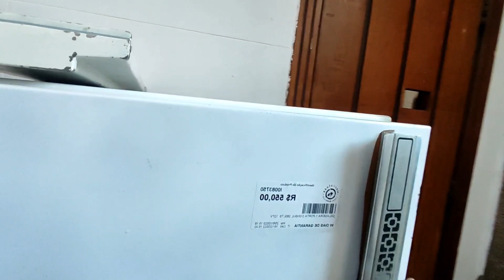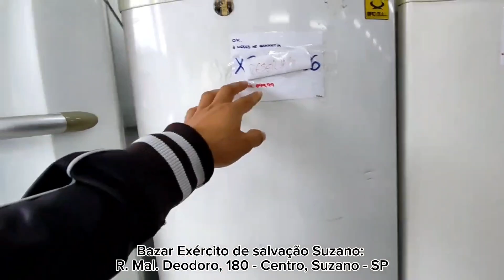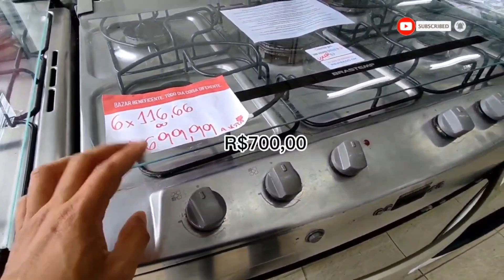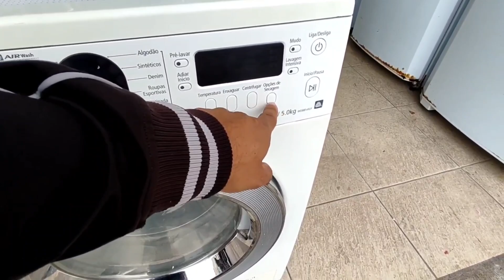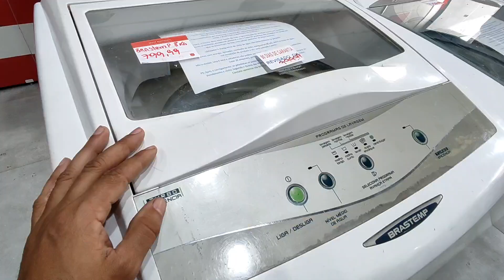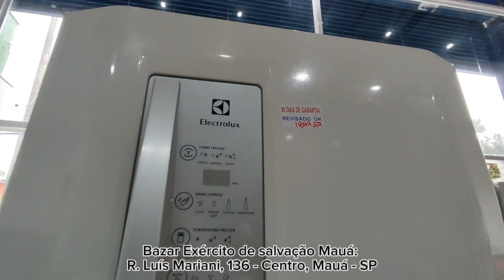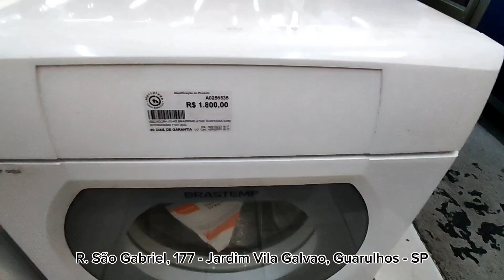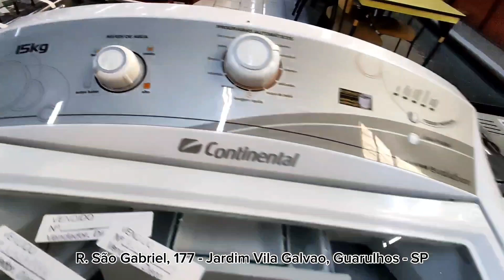OLHA SÓ OS PREÇOS DAS GELADEIRAS E LAVADORAS DOS BAZARES - MÓVEIS USADOS BARATOS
Visite nosso blog Veja os melhores achados, Geladeiras, lavadoras e lava e seca já achado nos Bazares André Luiz e Exército de salvação, assista até o final têm muita coisa interessante para ver 😊🙏.

Bazares em que Visitei;

Endereço Bazar André Luiz Itaim: Avenida Marechal Tito, 5946 - Itaim Paulista, São Paulo - SP
Endereço André Luiz Guarulhos: R. São Gabriel, 177 - Jardim Vila Galvao, Guarulhos - SP

Endereço Exército de salvação Suzano: R. Mal. Deodoro, 180 - Centro, Suzano - SP

Endereço Exército de salvação Mauá: R. Luís Mariani, 136 - Centro, Mauá - SP

OMuito prazer meu nome é Douglas Silva.

Aprenda do ZERO passo a passo para abrir o seu Negócio Online e trabalhar através da Internet e ganhar pelo menos 5 mil por mês, o único negócio que te dá liberdade para trabalhar onde você quiser, basta uma conexão com a internet.
Clique nesse Link, veja e aprenda Fórmula que levou o Alex Vargas a faturar mais de R$50.000,00 por mês

Bazar Exército de salvação em Suzano
Olá, prazer meu nome é Douglas, compartilho com vocês conteúdo de relevância e utilidade pública, posto vídeos de garimpos em bazares, antiquários, brechós, feiras de antiguidades e relacionados.